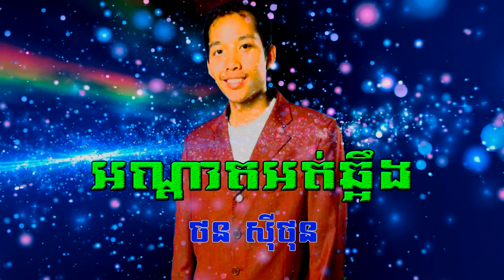អណ្តាតអត់ឆ្អឹងOrn dat Ot chha eong